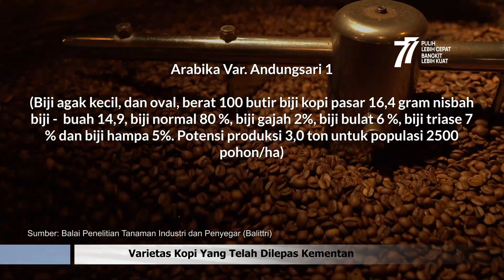Kopi Nusantara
Video ini di ambil dari video 10 terbaik lomba video kreatif tanaman perkebunan nusantara bagi penyuluh pertanian, salah satu Video kiriman dari Indra Bagus Penyuluh BPTP Jatim ini mendapatkan kategori video terbaik.